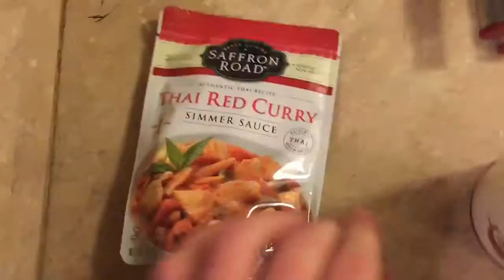ZACH BRAFF AND I! - 22/01/16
This title is insane click bait. It should teach you a lesson!